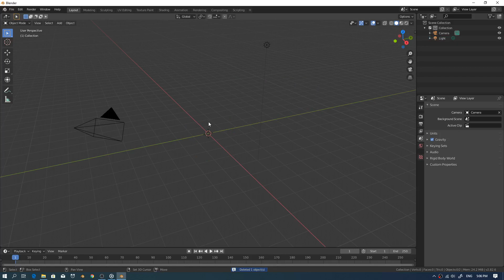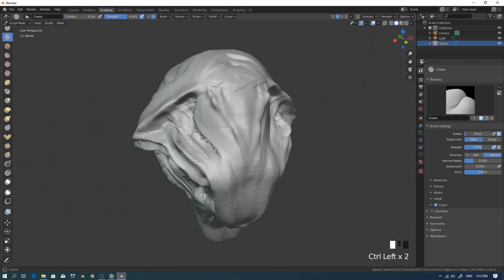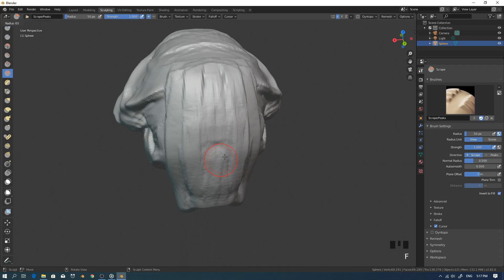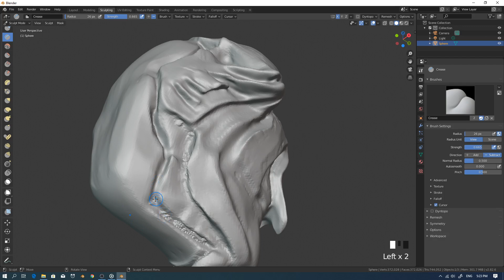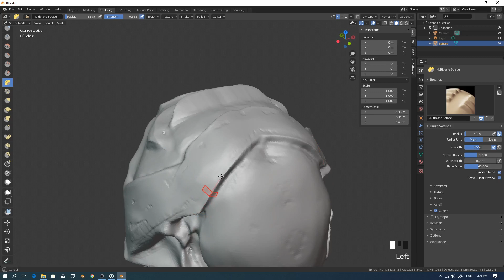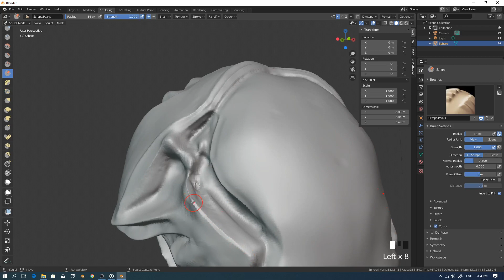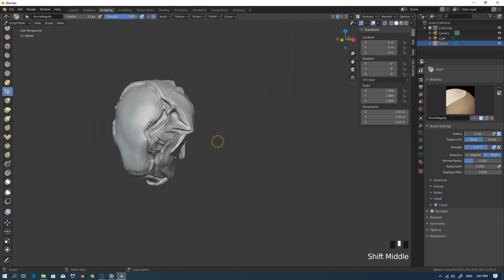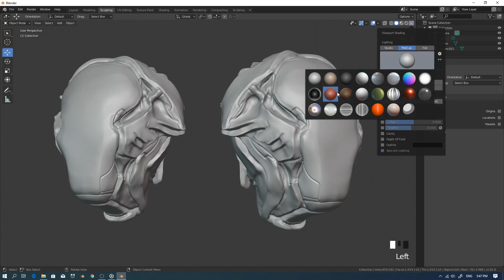Alien Helmet Speed Sculpt ( Blender Sculpting)